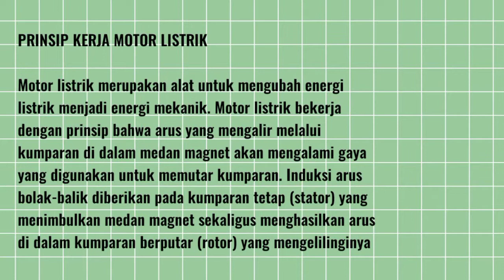Sistem Kerja Magnet dan Listrik Pada Kipas Angin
Tugas Kelompok IPA:
Membuat Kipas Angin Sederhana Dengan Dinamo

KELOMPOK 1:

1. Fakhri Dita Pratama (08)
2. Ibrahim Athaya (16)
3. Laily Kusuma Anggraeni (18)
4. Muhammad Apriano Himawan (20)
5. Naila Aziza Nurul Aulia (27)
6. Suranti Tri Alika Diva Muryasari (32)